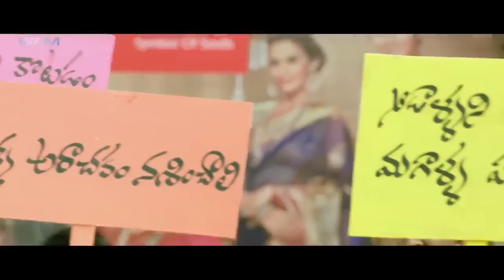Nartanasala Full Hindi Dubbed Movie | Naga Shaurya, Yamini Bhaskar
Radha Krishna (Naga Shourya), who runs a self-defence class for women, falls in love with a girl. When his father fixes his marriage with another girl, he says he's gay.